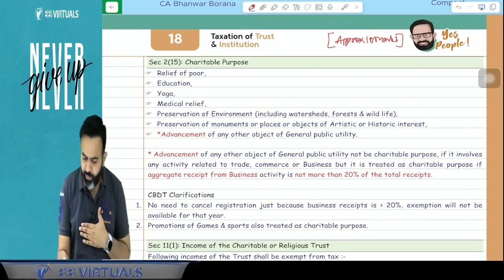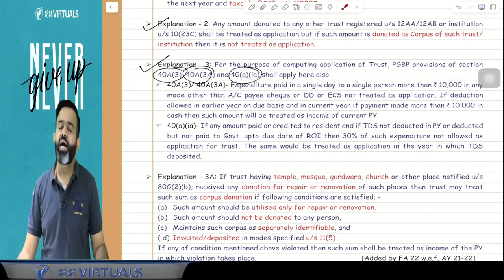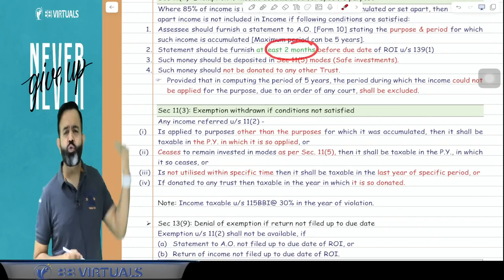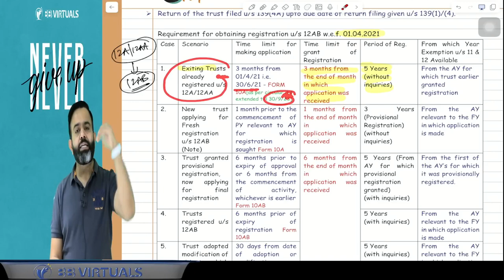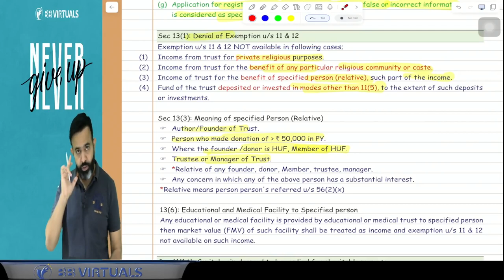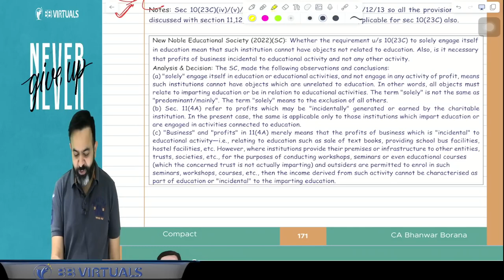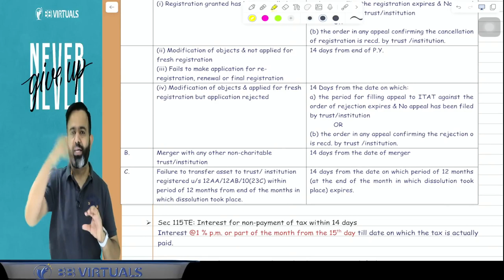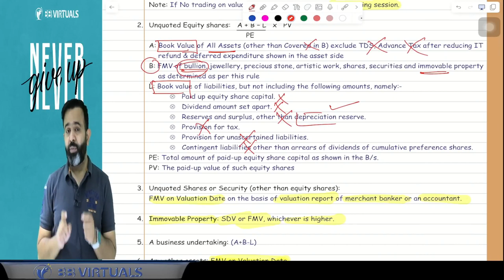CA FINAL DT Revision | MAY/NOV24 | Taxation of Trust Exit Tax | PART 6 | CA BHANWAR BORANA